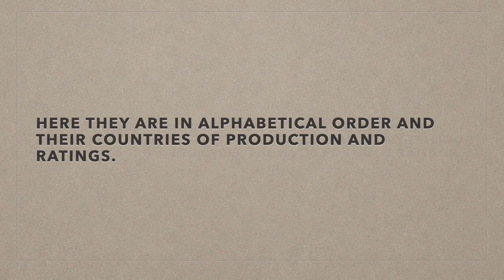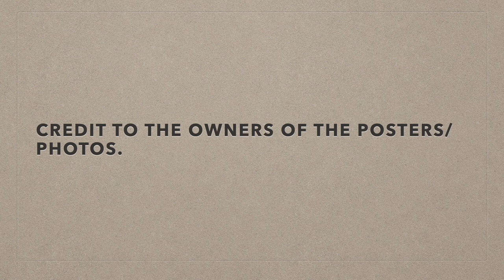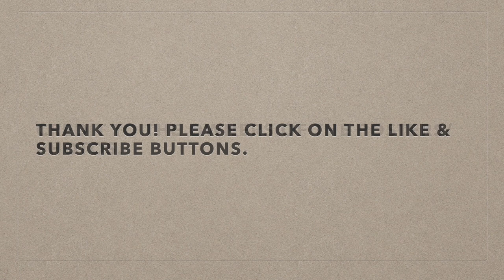12 Asian Boy/Gay Love Series/Movies That Got 4 & 5-Star Ratings (January 1 to March 31, 2024)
These Asian boy/gay love series/movies that I watched from January 1 to March 31, 2024 got 4 & 5-star ratings. Please watch!